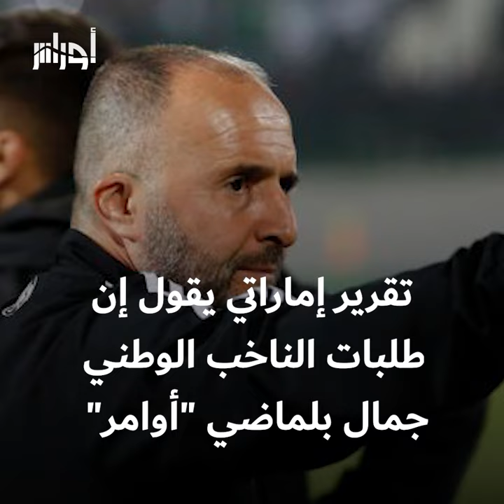تقرير إماراتي يؤكد أن السلطات الكروية تعتبر طلبات بلماضي بمثابة "أوامر".. تابع التفاصيل